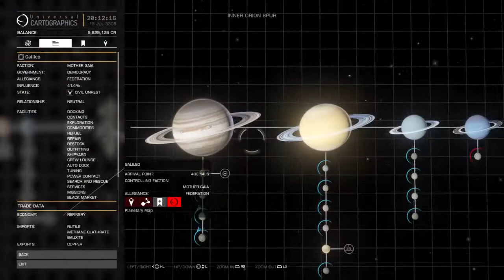Exploring the Universe with Anubis